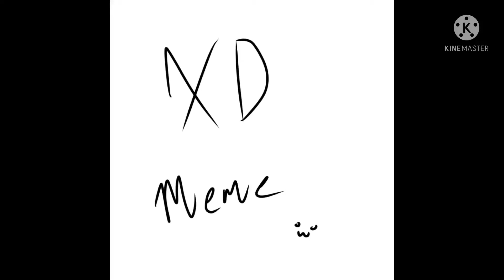XD meme || Lazy/Not lazy? || New oc :P